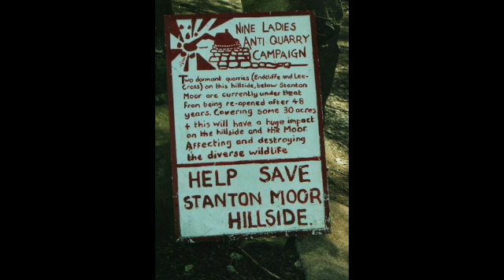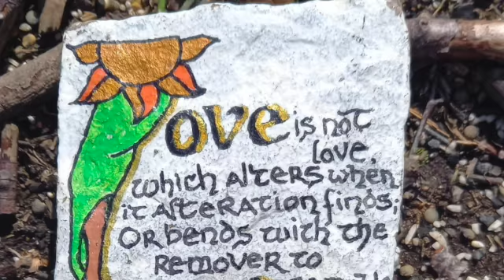NIne Ladies of Stanton Moor sacred site.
Steve Kent and Aimee Blease-Bourne of Great Britain discuss the protection campaign and camp that lasted 10 years and succeeded in safeguarding and protecting the Nine Ladies stone circle and Stanton Moor from the quarrying.

Aimee Blease-Bourne